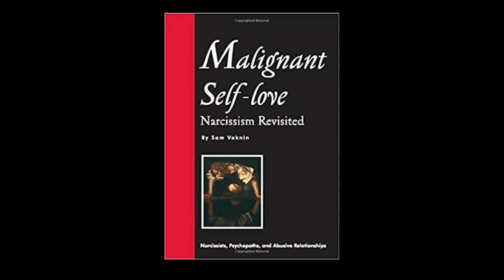Narcissism: The New Normal? (Mental Health Speak Show)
Host of Mental Health Speak Show, LaTonya Davison, asks Sam Vaknin about the formation of pathological narcissism in early childhood, whether narcissism is the new normal, explores Cold Therapy, and discusses narcissism as a new, global faith.

LaTonya Davison is a social psychologist and LMSW (Licensed Master Social Worker).

Sam Vaknin ) is the author of Malignant Self-love: Narcissism Revisited as well as many other books and ebooks about topics in psychology, relationships, philosophy, economics, international affairs, and award-winning short fiction.

He is Visiting Professor of Psychology, Southern Federal University, Rostov-on-Don, Russia and Professor of Finance and Psychology in CIAPS (Centre for International Advanced and Professional Studies).